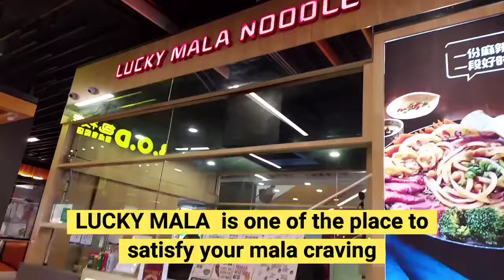Lucky Mala @sunway velocity Mall